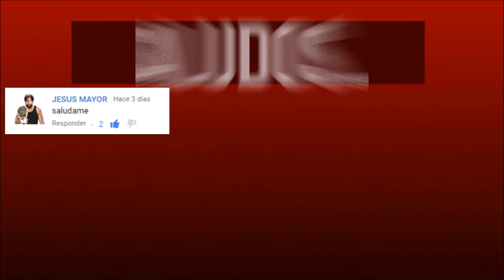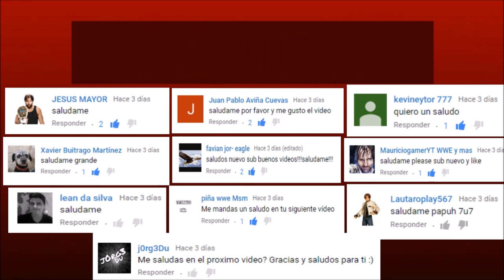WWE NOTICIAS || Grandes planes para Jeff Hardy. Nikki Bella y John Cena desnudos.